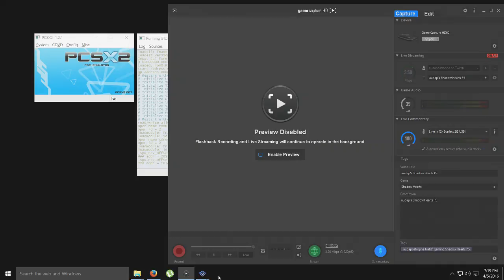audap's Shadow Hearts P5